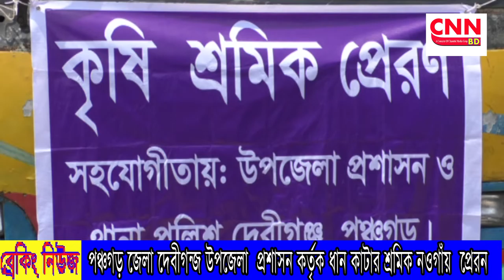পঞ্চগড় জেলা দেবীগন্জ উপজেলা: প্রশাসন কর্তৃক ধান কাটার শ্রমিক নওগাঁয় প্রেরন | cnnbd